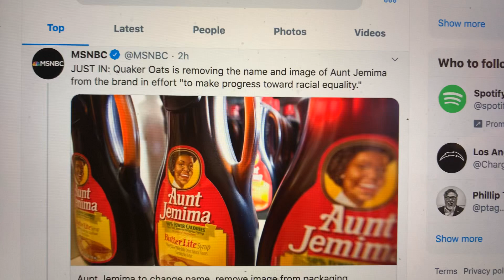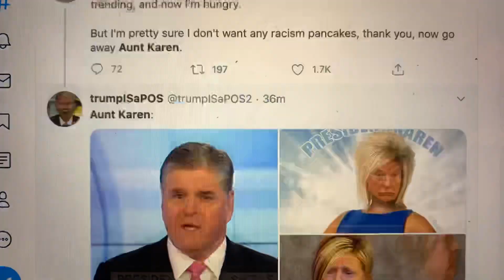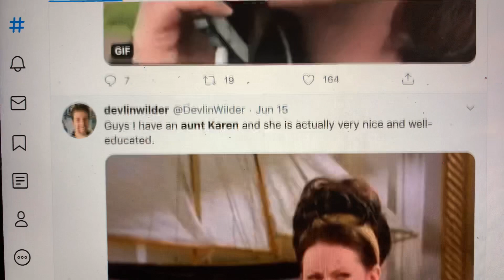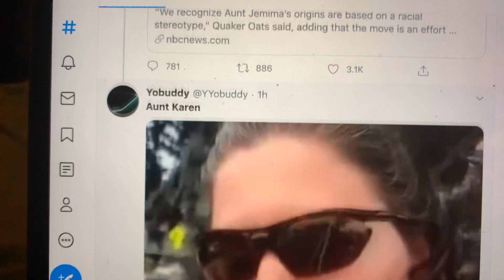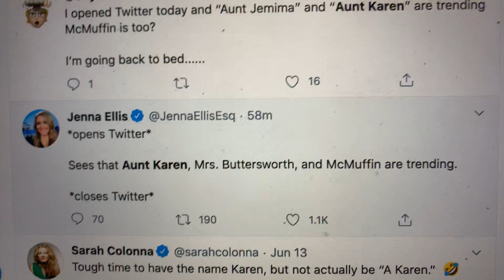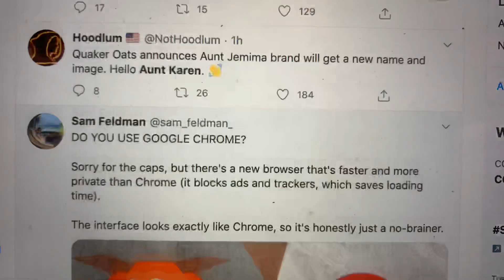Aunt Jemima Name: Ouaker Oats To Remove “Aunt Jemima” Name, Twitterverse Says Call It “Aunt Karen”